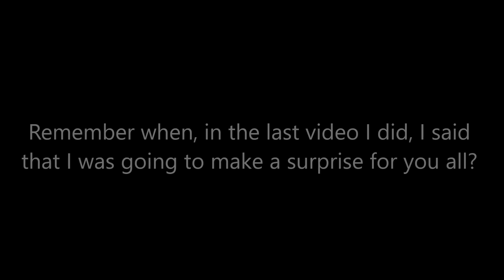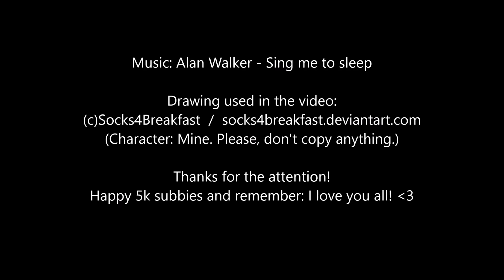AnngelTheCupcake's Q&A! [CLOSED]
Hello, my little angels! How are you all?
Well, all you need to know about the project is in the video!
[UPDATE]: I'm not receiving more questions because I already have the ones I will answer. I don't know, maybe it will end later than I thought, but It will be done, I promise. Just be patient with me. I love you :)

-Happy 5k subbies :3